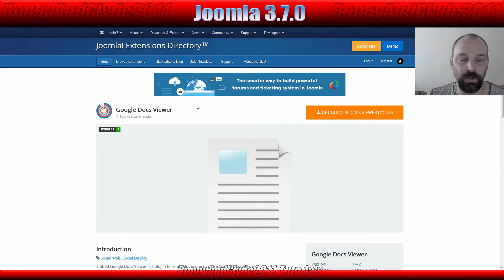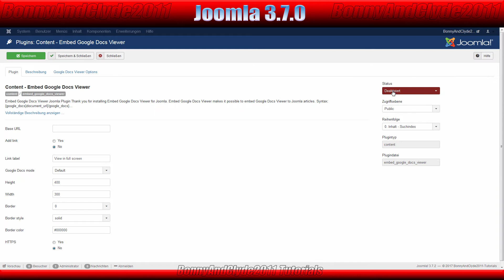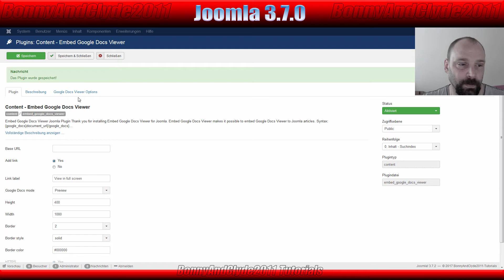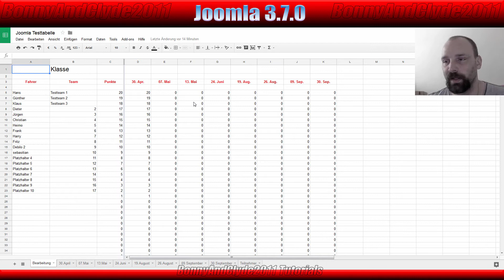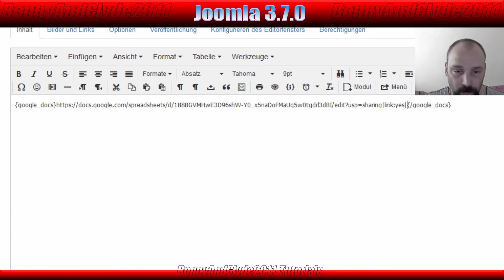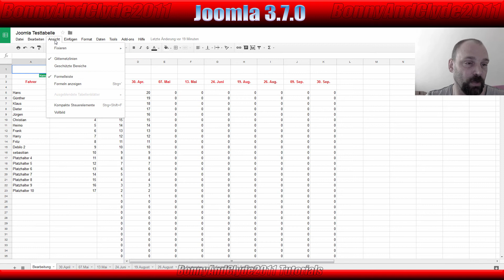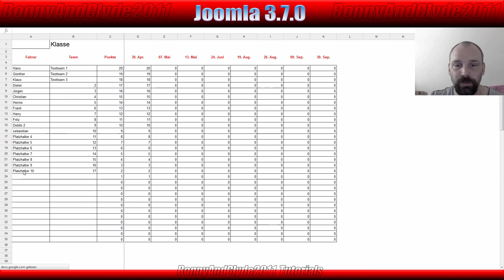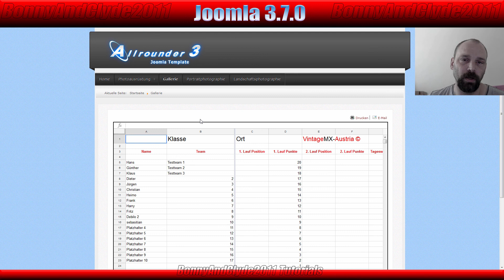Homepage erstellen mit Joomla 3.7 - Google Docs Viewer installieren und verwenden [1080p HD]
Homepage erstellen mit Joomla 3.7 - Google Docs Viewer installieren und verwenden, Google Tabelle in Joomla 3.7 einbinden [1080p HD]

►► Joomla! 3.5 Das Kompendium - Das umfassende Praxiswissen
►►Joomla! 3.5: Praxiswissen für Einsteiger (mitp Professional)
►►Joomla! 3 - Das umfassende Training von Galileo Press:

Schöne Grüße
BonnyAndClyde2011

÷^v^v^v^÷ ÷^v^v^v^÷ ÷^v^v^v^ Musik ÷^v^v^v^÷ ÷^v^v^v^÷ ÷^v^v^v^